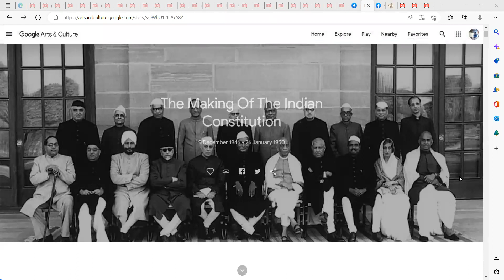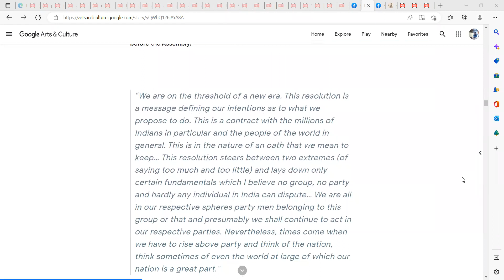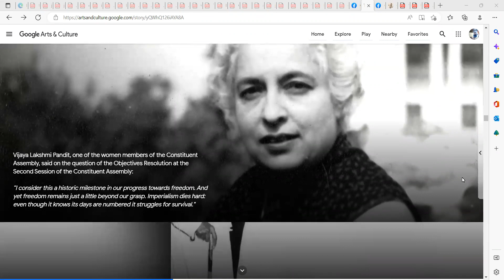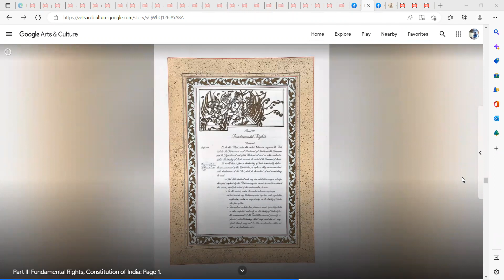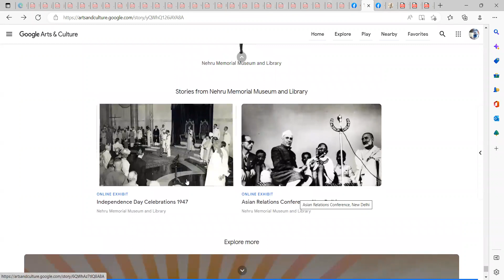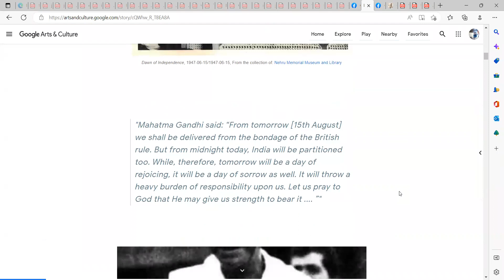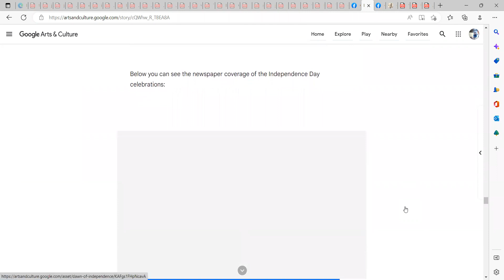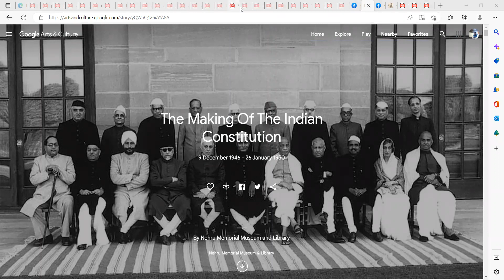Glimpses of constitution of India making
Glimpse of constitution of India Making